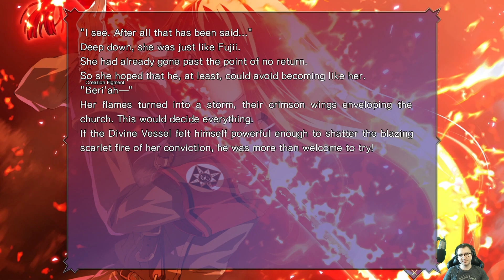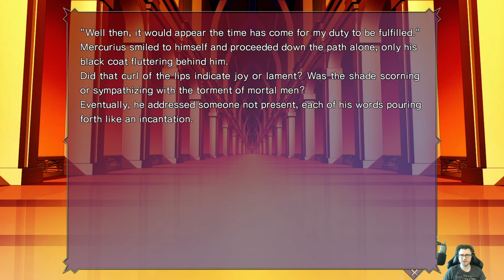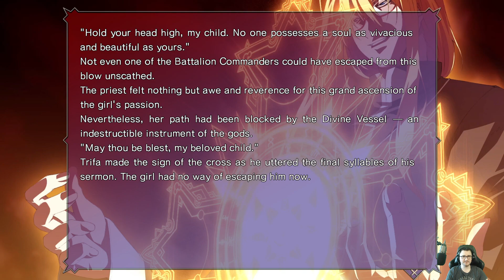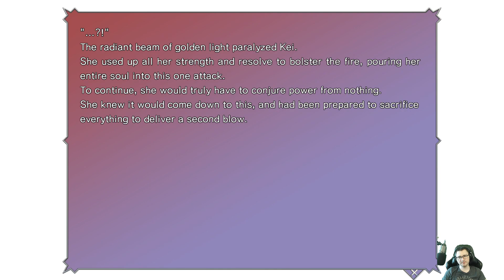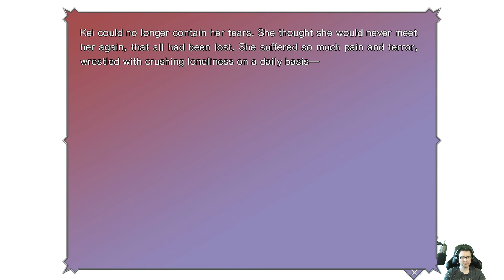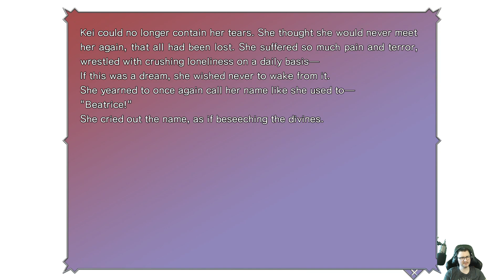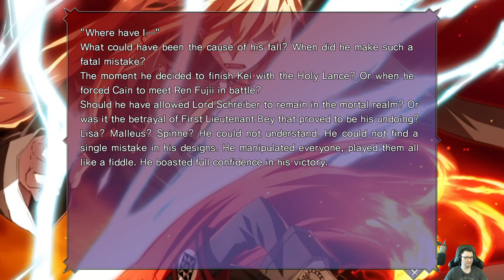Let's play Dies irae | 80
Blind let's play of Dies irae (re-upload)